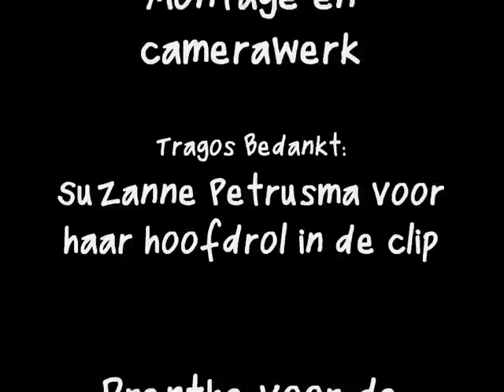'Tragos' the band - NightBreed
Tragos Heavy Rock and New Wave from Groningen. Videoclip for the new demo 'Deus Otiosus' song 'NigthBreed'